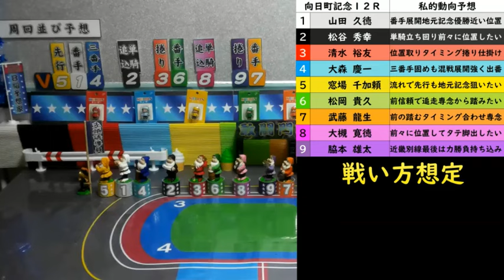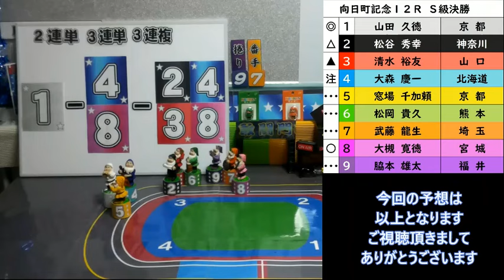向日町記念競輪 決勝予想９月８日(日)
９月８日(日) 向日町記念競輪 決勝予想になります
予想の参考にご覧ください